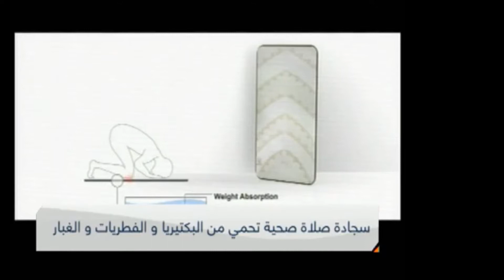TIMEZ5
THE WORLD'S FIRST PRAYER MAT
5 layers | 5 benefits | 5 times a day